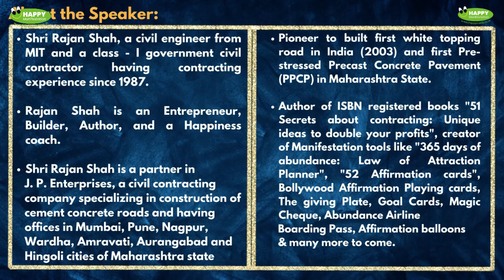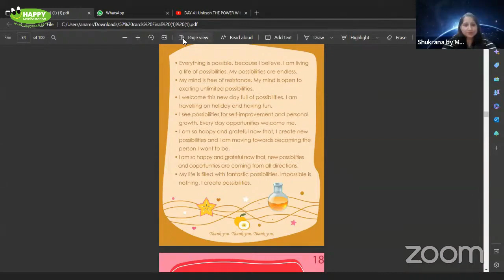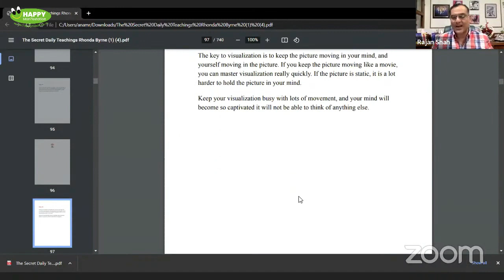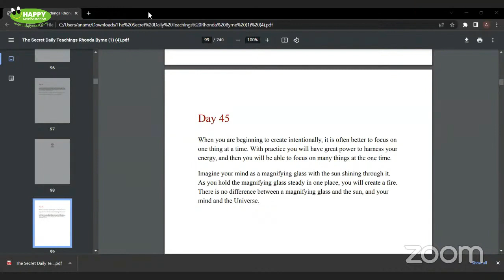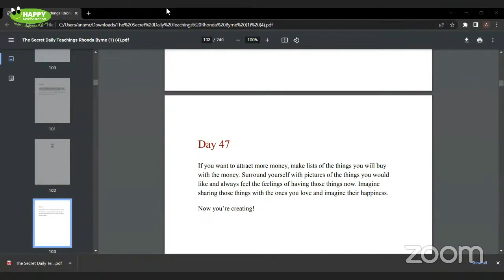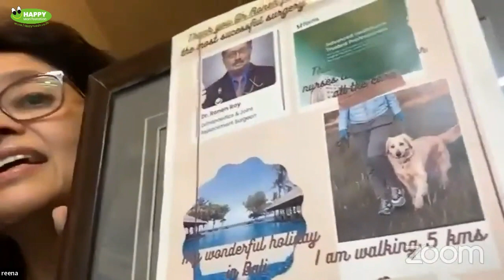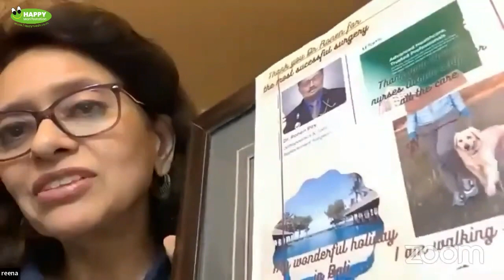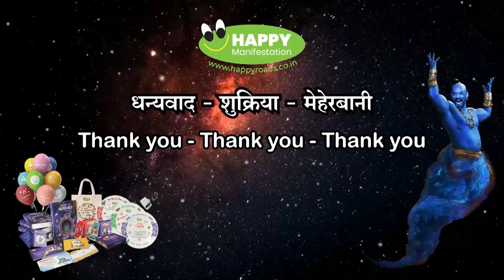Day 17 (14.02.23) - 66 Days of Happy Thoughts